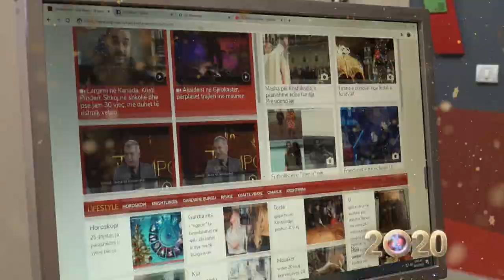Ora News - Stafi i RTV Orës dhe Ora News ju uron GEZUAR FESTAT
Shqipëria pret Vitin e Ri 2020.

Tirana dhe qytetet e tjera pritën ndërrimin e viteve kur akrepat e orës shënuan 00:00.

Bashkia organizoi spektaklin e fishekzjarreve të cilët shkëlqyen qiellin.

Trokitja e gotave dhe urimi për mbarësi dhe një vit të mbarë është mesazhi që mbizotëron në tryezat e çdo qytetari.

Siç është bërë traditë, pas orës 00:00 shumë qytetarë, kryesisht të rinj i janë drejtuar lokaleve, për të festuar me miqtë deri në orët e parë të mëngjesit.

RTV Ora dhe Ora News uron të gjithë shqiptarët Gezuar Vitin e Ri 2020!